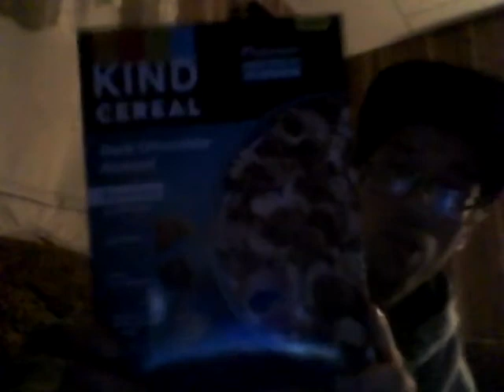Beyond Raw Lit Rainbow Candy 8-2-20 Part 4!